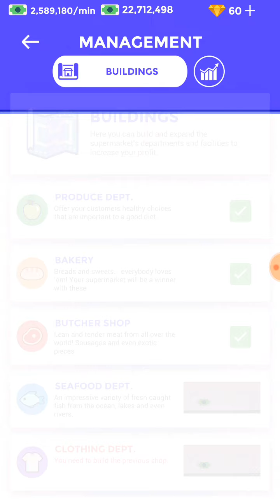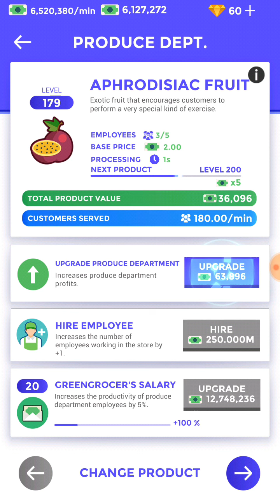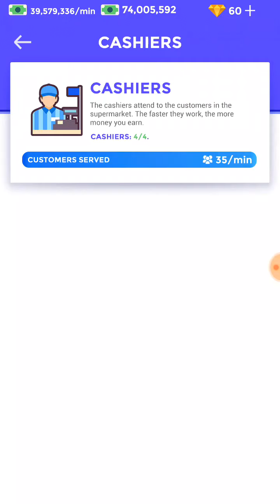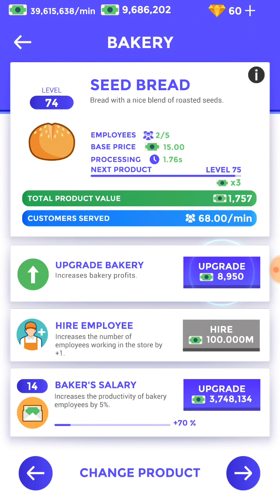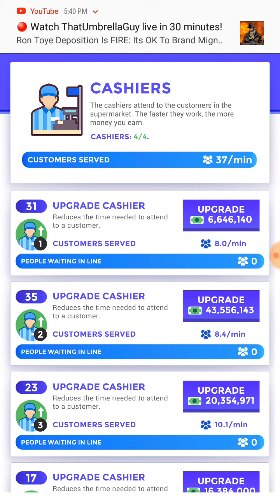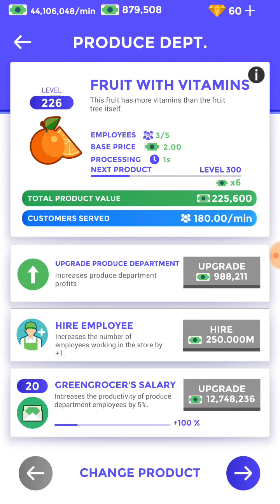Idle supermarket tycoon episode 3 adding the butcher shop